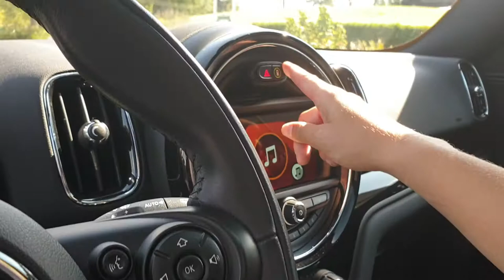Verkocht - MINI Cooper S E Countryman van Davero!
Super de luxe MINI Cooper S E! Head up display, automatisch inparkeren, botswaarschuwing en remingreep, Apple Car play etc.